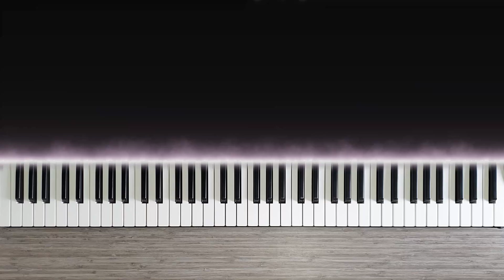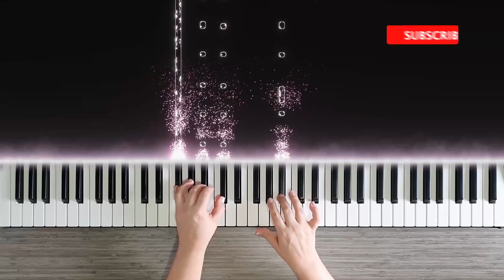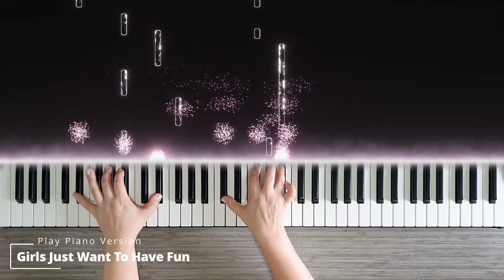Girls Just Want To Have Fun - Piano Arrangement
Hope you enjoy my piano cover of Girls Just Want To Have Fun Piano Cover

I play various songs on piano, including pop, rock, romantic songs, soundtracks, medley, covers, tutorials all for your entertainment!

Please comment if there are musics which you want to play/listen to :)

Best piano videos (covers, theme songs, medleys, mashups)